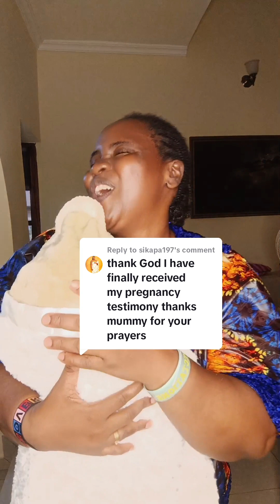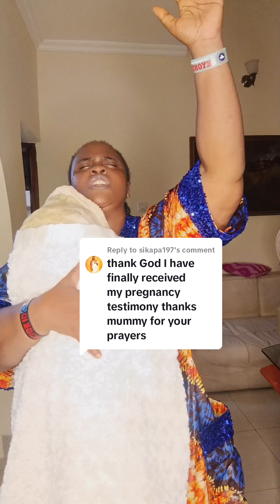You are next to carry your own babies in Jesus Mighty Name, Amen